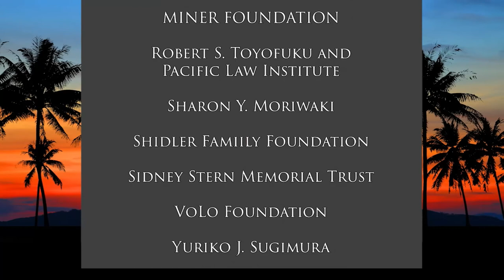E-Farming in Hawaii (Stan The Energy Man)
Cars Aren't the Only EVs we Need.  The host for this show is Stan Osserman.  The guest is David Howard Donald.

If you think cars and trucks are the only equipment we need to convert to electric power, here's a news flash: Heavy equipment and farm equipment are making the transition to electric as well, and that includes hydrogen fuel cell electric power. Stan talks to one of the first farmers with an electric tractor in Hawaii to learn more.